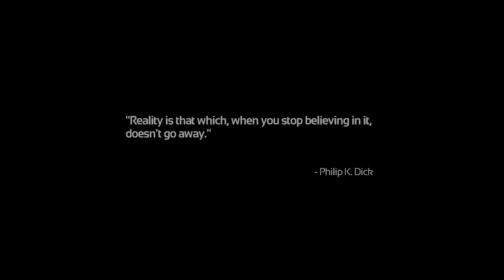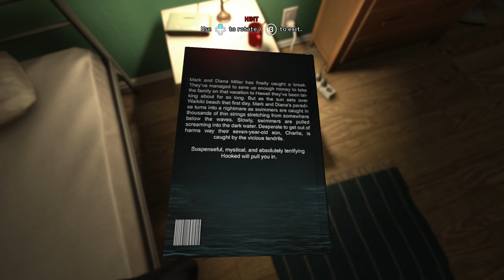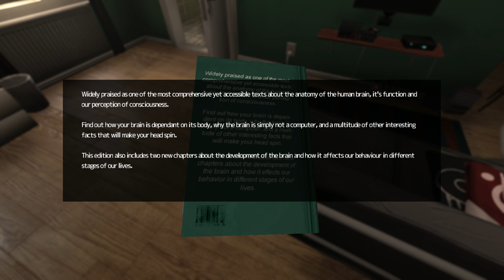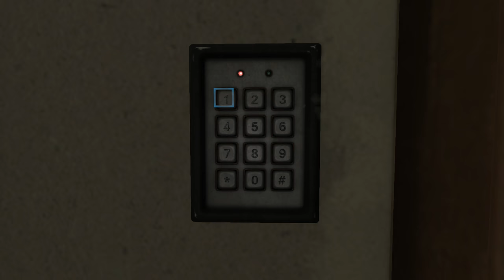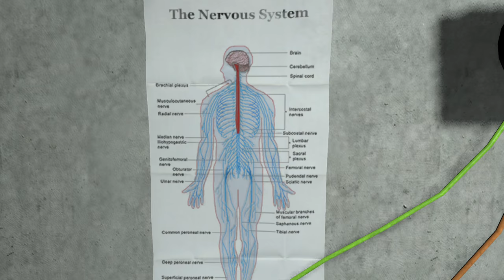SOMA - First half hour on SAFE MODE (4K|Xbox One X)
Getting through the opening scenes in SOMA and I'm playing on SAFE Mode to see if this is still enjoyable (or perhaps even more so?)
We'll find out together :)

[Reply to my Youtube 2000 subs tweet ON TWITTER with this video URL and get a FREE STEAM GAME]